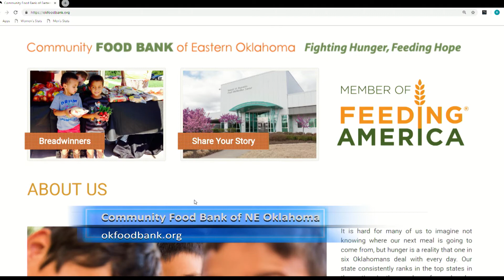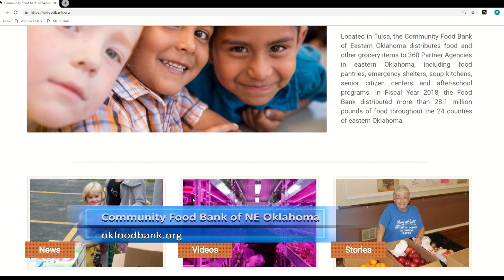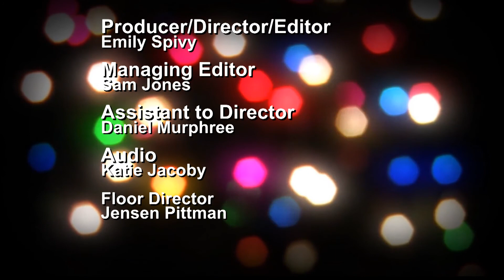Perspectives: Claremore First United Methodist Church Food Pantry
Our guests on this segment are Linda Polson and Brenda Duran, co-directors of the food pantry at Claremore First United Methodist Church, partners with the Community Food Bank of North East Oklahoma .